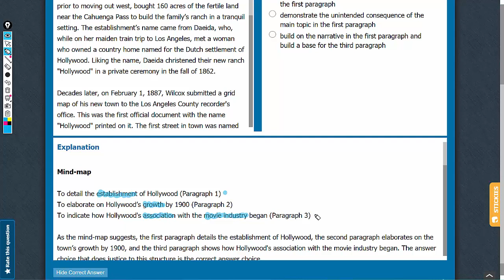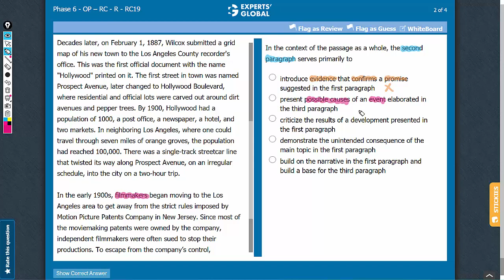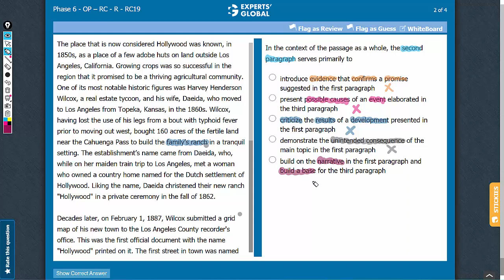In the context of the passage as a whole, the second paragraph serves primarily to...